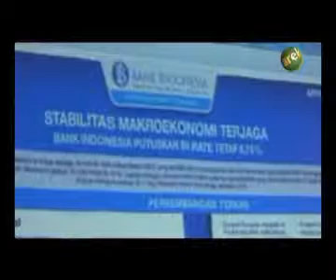AREK TV - BI JATIM OPTIMISTIS EKONOMI TUMBUH TRIWULAN DUA